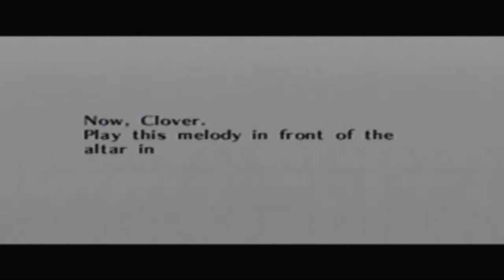Let's Play The Legend Of Zelda Ocarina Of Time Episode 18 clover is doing funny things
we got two pieces of heart, met the scarecrow man, went fishing, met Ganondorf king of all evil, get the ocarina of time and learned the song of time.